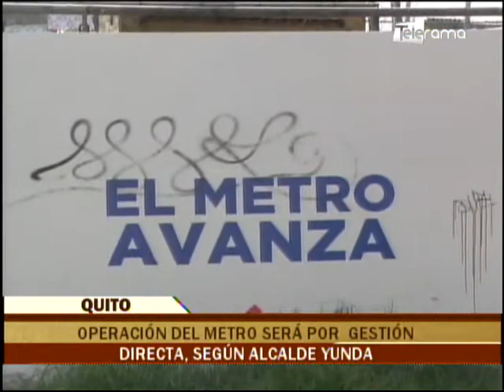Desde la Mitad del Mundo 12-01-2021